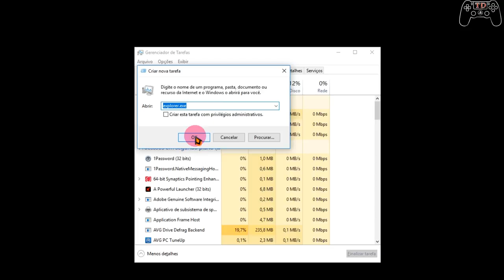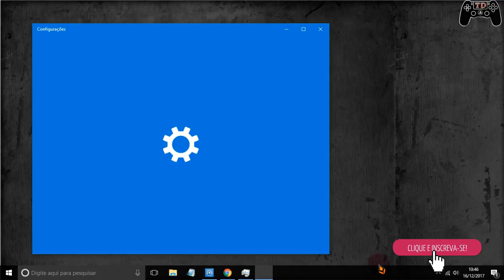Barra de tarefas sumiu ou ficou tudo escuro no Windows (Resolvido)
🔵Como instalar games nos formatos ISZ,ISO,DMG, DAA,UIF,BIN,NRG...